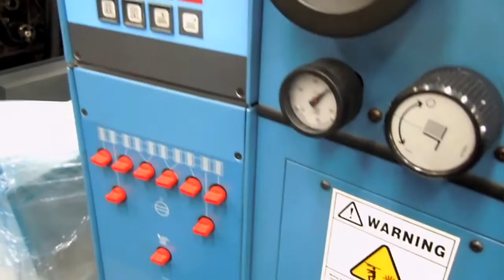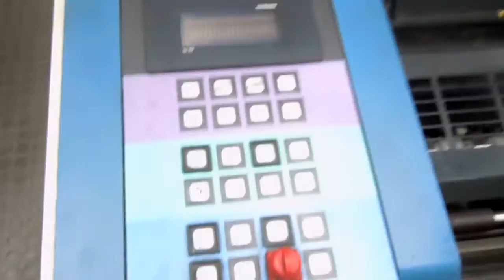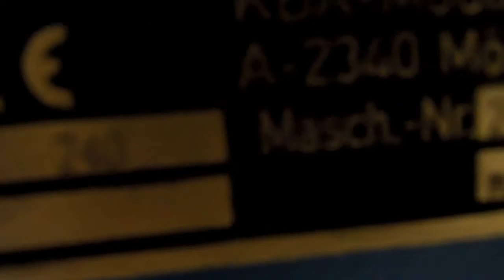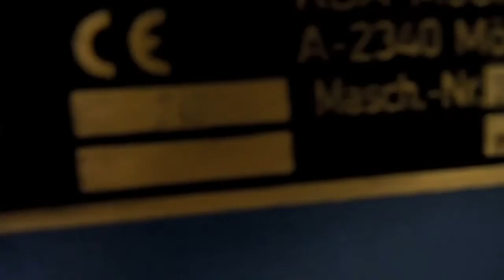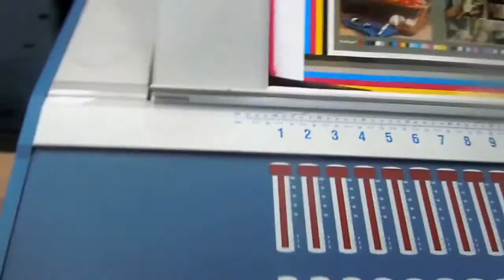KBA RA 105U-4+L SAPC ALV2 Serial No. 367252